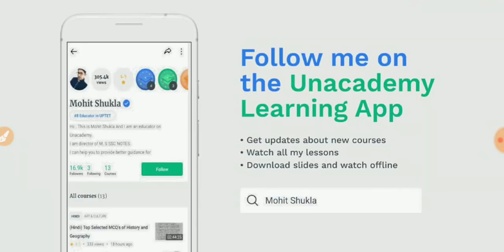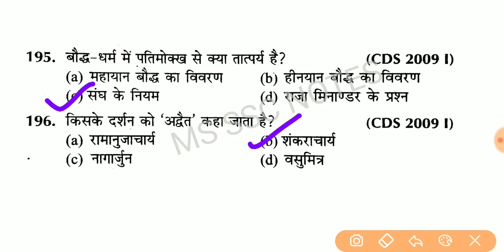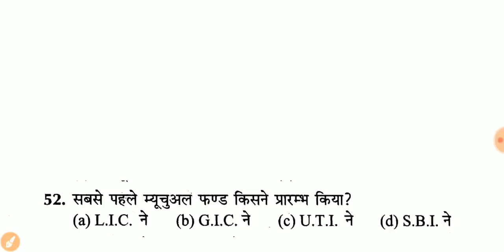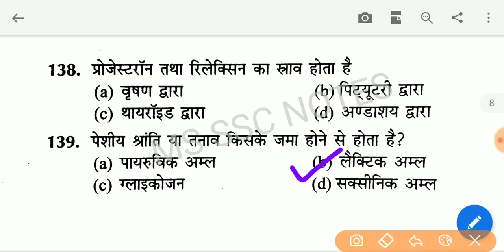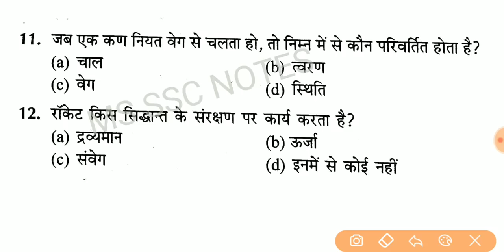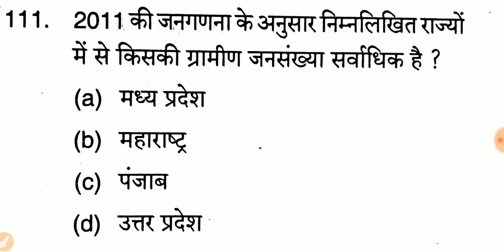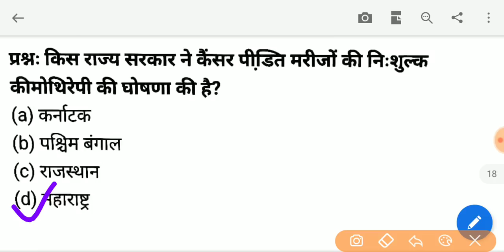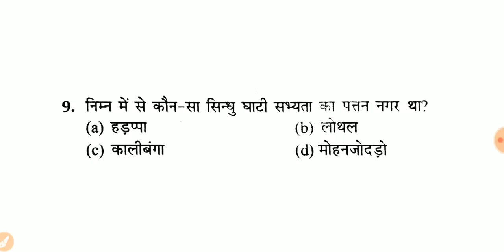GS TOP 25 //सामान्य अध्ययन //Lucent selected MCQS//SSC GD //LEKHPAL//RO/ARO